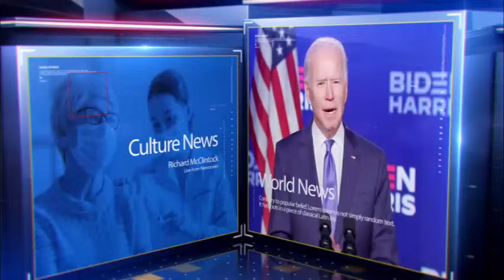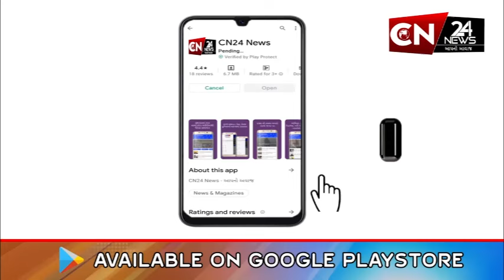પાટણ : કોંગ્રેસના લોકસભા-3ના ઉમેદવાર ચંદનજી ઠાકોરે ચૂંટણી પ્રચાર કર્યો શરૂ